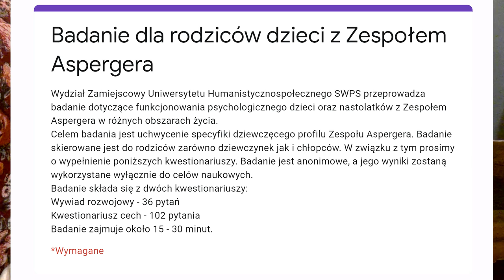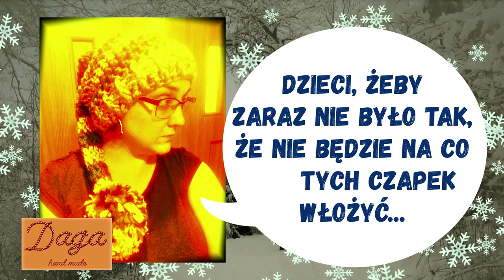ZESPÓŁ ASPERGERA U DZIEWCZYNEK- badania SWPS cz.1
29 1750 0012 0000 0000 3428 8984 BNP Paribas

( Czytaj Dalej )

DOTOWAĆ NAS MOŻNA RÓWNIEŻ:
🛒🎁👜📲💻 Instalując sobie przypominajkę FaniMani: